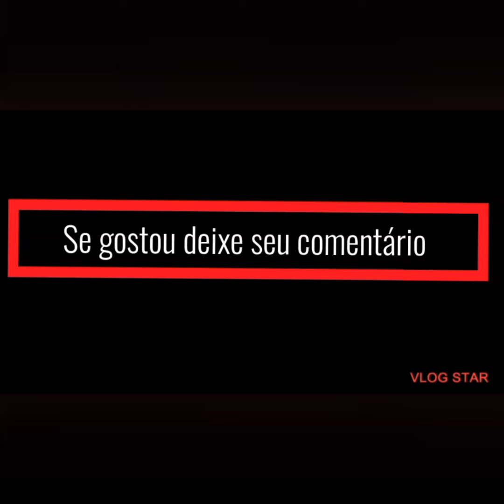vaqueiro júnior de vava e parceiro racharam moto mas os vaqueiros arroxado!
vaqueiro júnior de vava e parceiro racharam moto mas os vaqueiros arroxado! se vc gostou se escreve da seu like ativa o sininho para receber as notificações e deixar seu comentário!